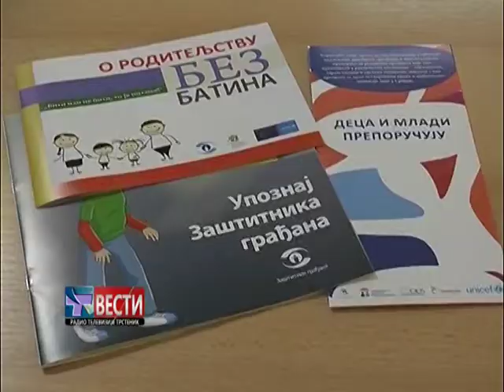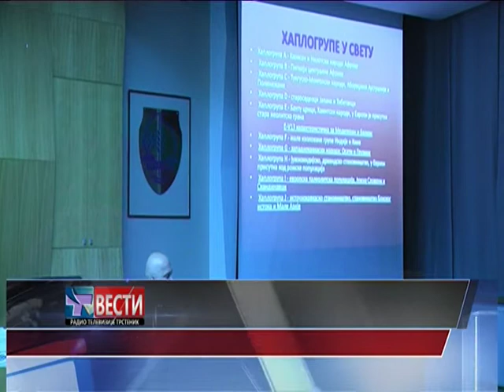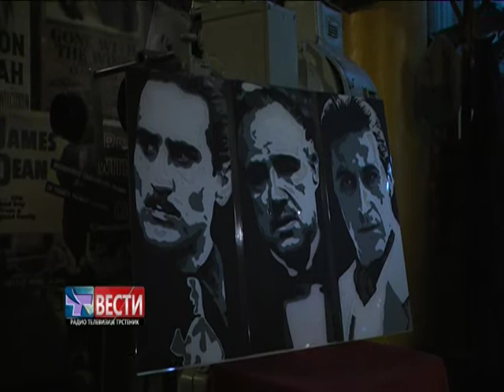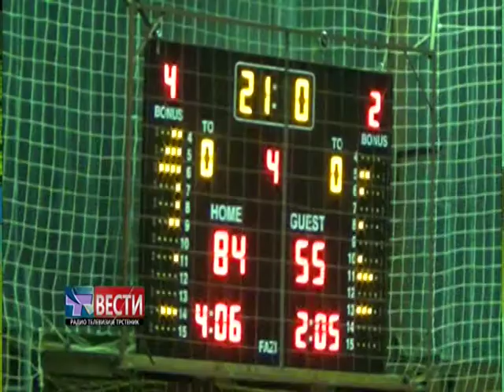Vesti 07 10 2017